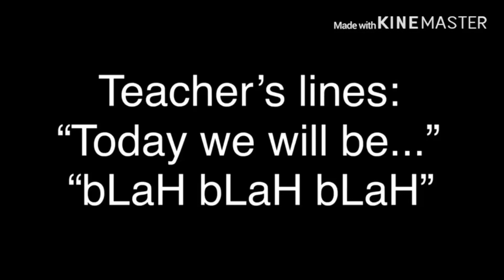bestteachereverpotatogem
I had some fun with the blahs